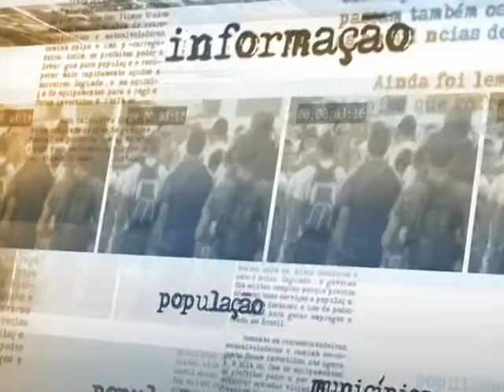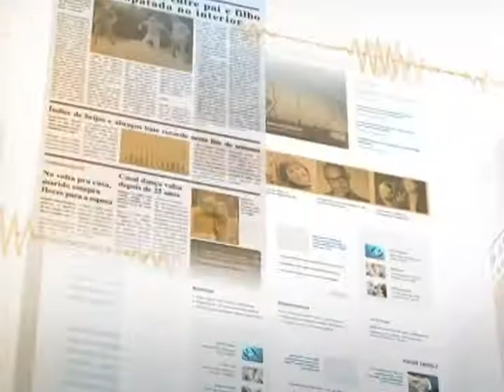Plano busca garantir que 96% da população esteja a 100 km de um aeroporto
DIRETO DA FONTE - 29.07.14: O ministro da Secretaria de Aviação Civil, Moreira Franco, falou sobre o Programa de Desenvolvimento da Aviação Regional (PDAR), lançado nessa segunda-feira (28) por medida provisória. Em três anos e meio, R$ 401,6 milhões foram investidos em 40 aeroportos regionais. Outros R$ 378 milhões estão sendo executados. Além disso, o ministro prevê, no primeiro ano, renúncia da ordem de R$ 1 bilhão em subsídios e R$ 7,2 bilhões em investimentos, vindos do Fundo Nacional de Aviação Civil. Estão previstas melhorias em 270 aeroportos de pequeno e médio porte. A ideia é garantir que 96% da população esteja a 100 km de um aeroporto apto a receber voo regular.